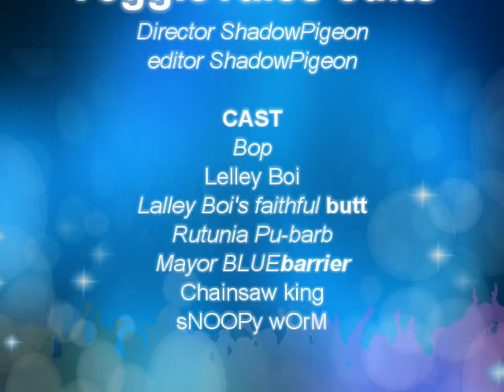Editing Bob and Larry for a good cause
Well, I was bored and decided to do this and halfway through decided to publish this crap on youtube.

3:33